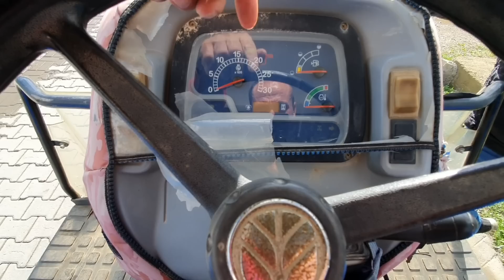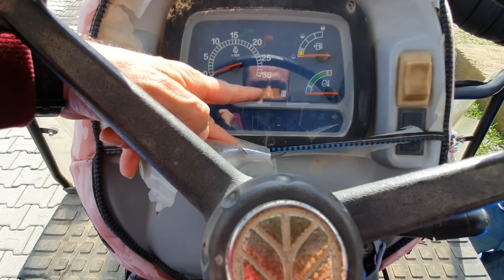DÖNÜŞ TURU İLE ÇOK KULLANIŞLI 2014 MODEL ( New Holland TT55 Detaylı İnceleme )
ben Nedim YILDIZ bu video mda new holland tt55 traktör için detaylı bir inceleme yaptım 2014 model tek çeker tarla tipi fren çekiş teknik özellikleri nide içeren bir video tavsiye ederim izlemenizi iyi seyirler